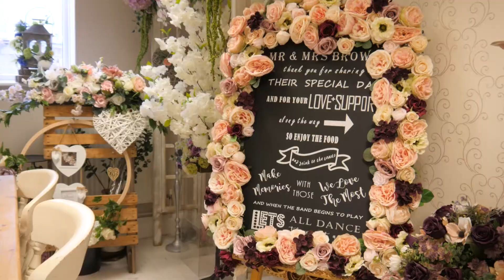Martels Wedding Village Promo 2021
Martels is the answer to all your wedding and party planning questions!  We have around 20 different suppliers all under one roof - a permanently open wedding fayre - so you can come and see us at your convenience.
We look forward to making your wedding the best day of your lives!
If you want to speak to an individual business please contact them directly.